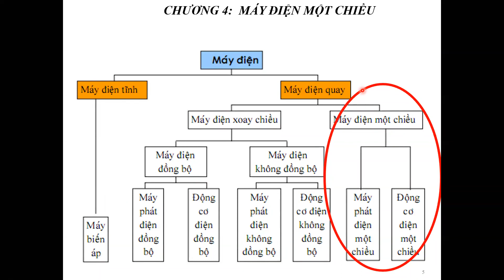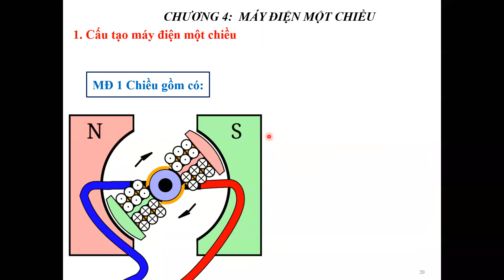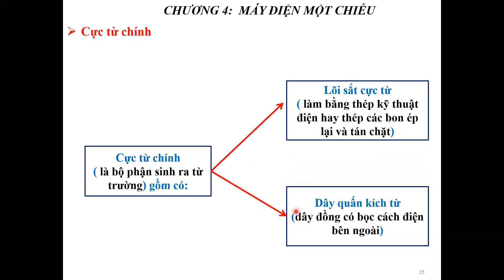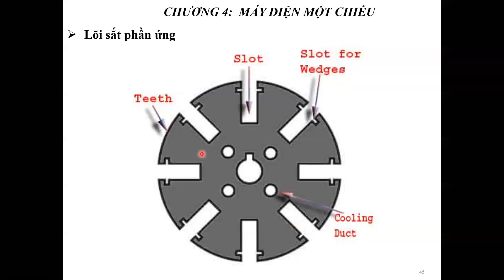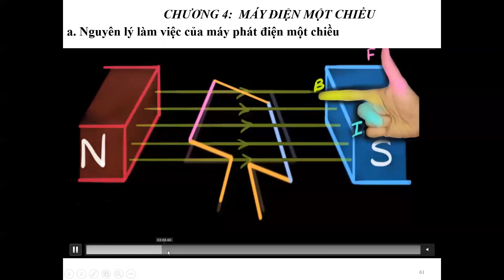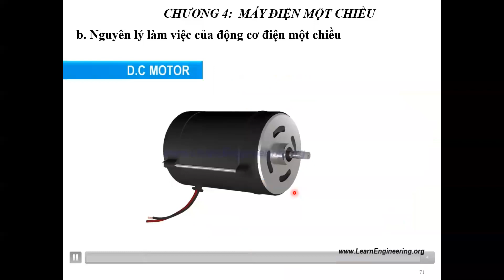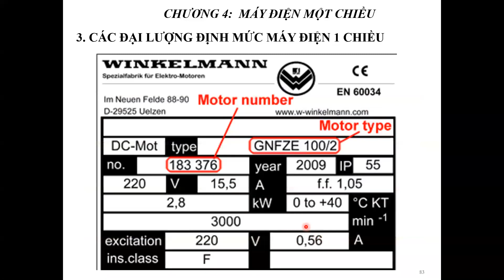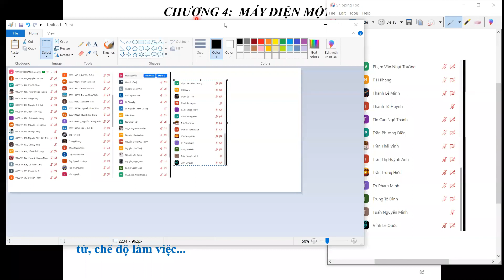Buổi học ngày 14-05-2020 - Lớp CĐ Đ ĐT19E - Môn MĐ1